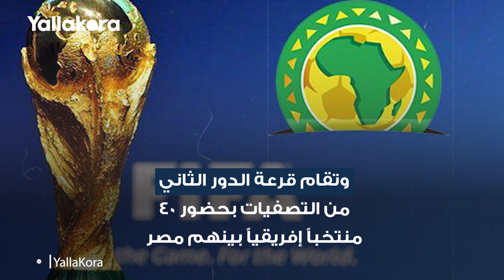مصر تستضيف قرعة إفريقيا لتصفيات كأس العالم